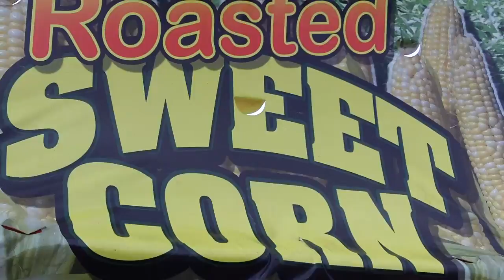Ribfest 2009 / Homestead Air Reserve Park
A two-day festival that offers more than just bbq!